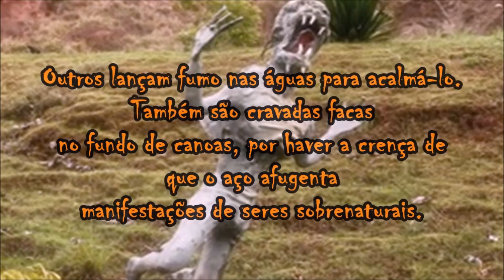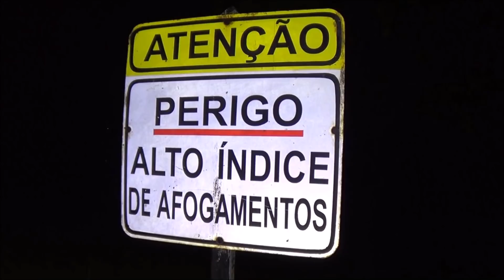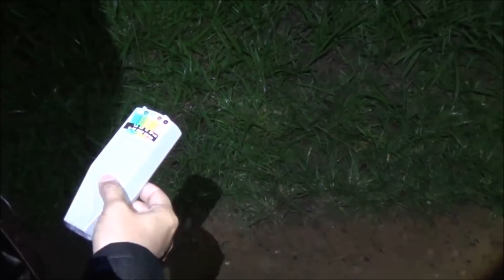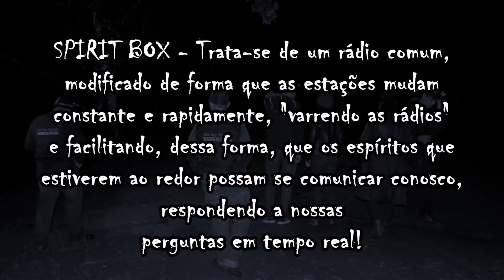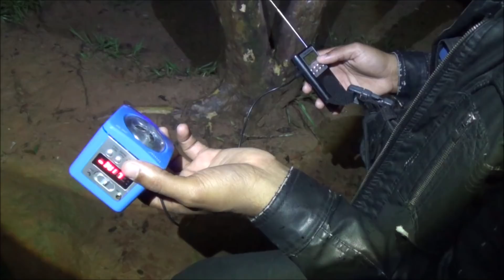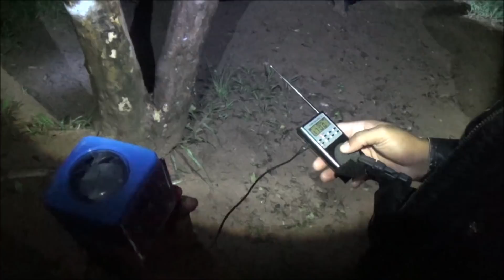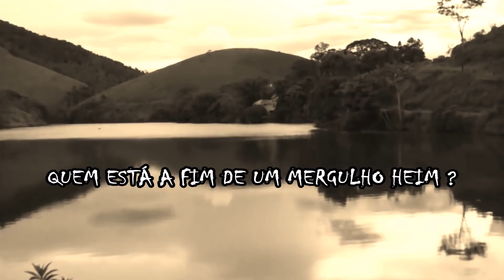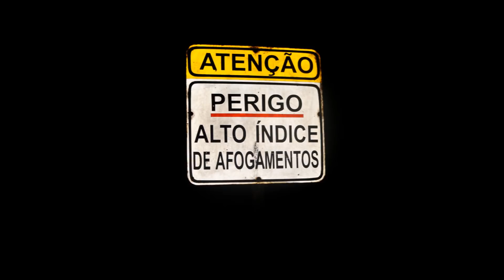CABOCLO D'ÁGUA - O ASSASSINO DO LAGO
A EQUIPE KID BOY NOVAMENTE EM PARCERIA COM A EQUIPE ROTA X, FOI INVESTIGAR E CONHECER  UMA LAGOA EM RIO CLARO-RJ, ONDE ESTÃO ACONTECENDO VÁRIAS MORTES QUE ESTÃO SENDO ATRIBUÍDAS AO CABOCLO D'ÁGUA, ONDE ATÉ UM BOMBEIRO PRESENCIOU A CRIATURA ATACANDO UM BANHISTA.

MAYCKEL DESIGNER
DESIGNER GRÁFICO DA KID BOY

CANAL KID BOY
CX.POSTAL: 180
GUARATINGUETÁ-SP
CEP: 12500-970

PARCERIAS

CANAIS DE ENTRETENIMENTO RELACIONADOS:
-ASSISTAM